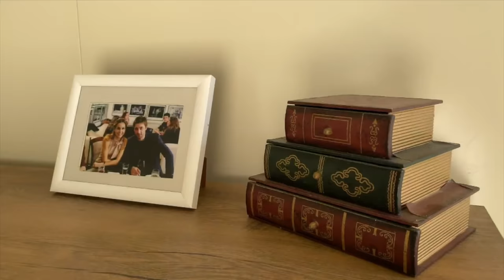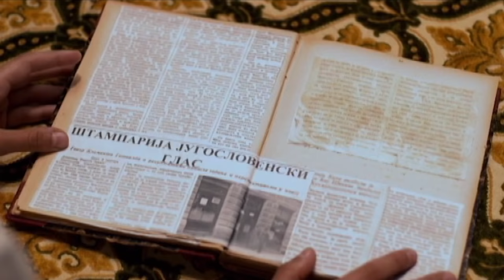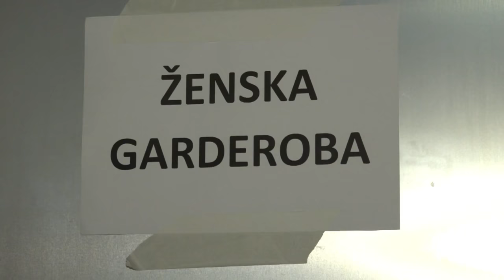TV lica: Gost Nevena Vukes